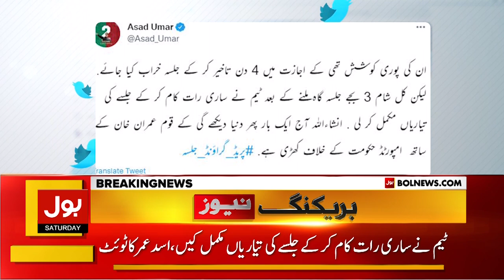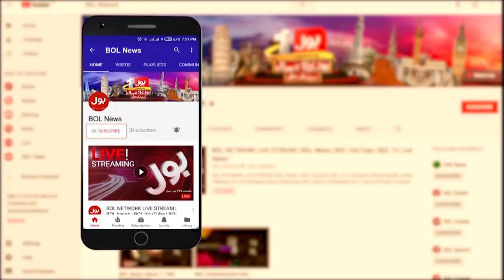PTI Parade Ground Jalsa | Asad Umar Exposed Shehbaz Govt Big Conspiracy | Breaking News